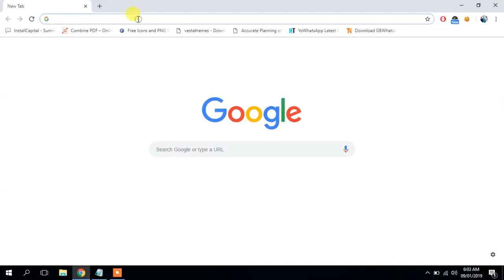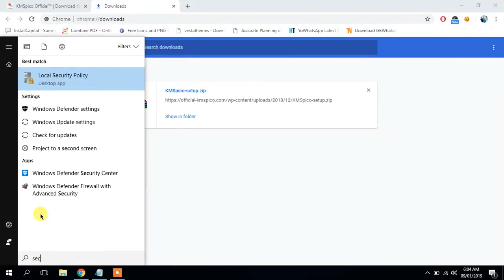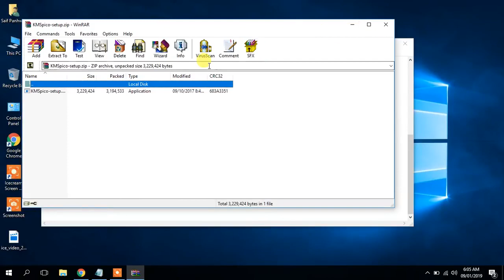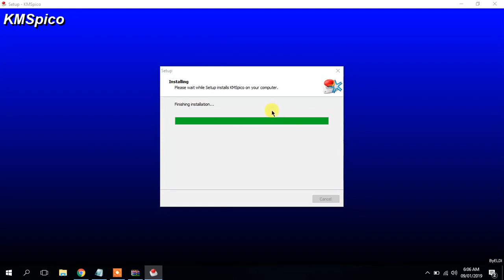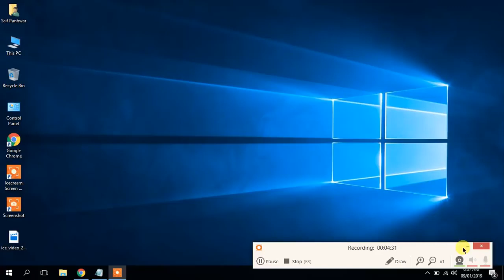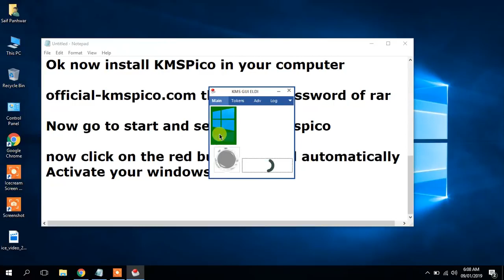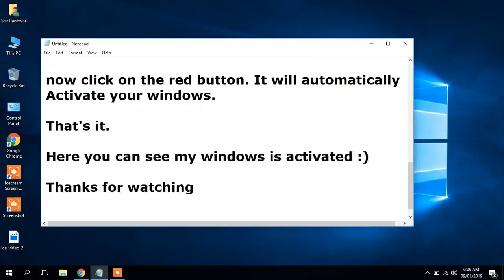How to Activate Windows 10 with KMSpico Activator 2019